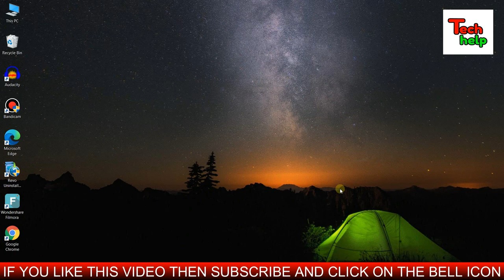Make Oxygen Mask From An Old Face Mask | How To Make Mask At Home | Diy Mask